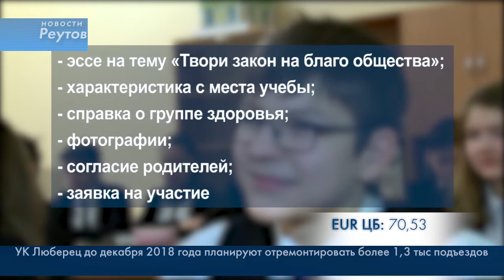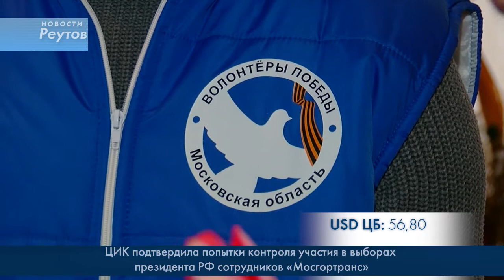Новости Реутова 07.03.2018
СТРОИТЕЛЬСТВО НОВОГО ДК НА ЮГЕ РЕУТОВА НАЧНЕТСЯ В МАЕ 2018 ГОДА

ВОЛОНТЕРЫ И КУРСАНТЫ «РЕКРУТА» ПРИСОЕДИНИЛИСЬ К АКЦИИ